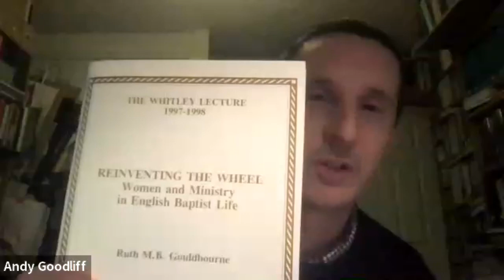Whitley Reading Group Session 02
The second session of a CBS book group, led by Dr Andy Goodliff, reading and discussing the Whitley Lectures
Session 02 - 20 February 2024:
Reinventing the Wheel: Women and Ministry in Baptist Life (1997).